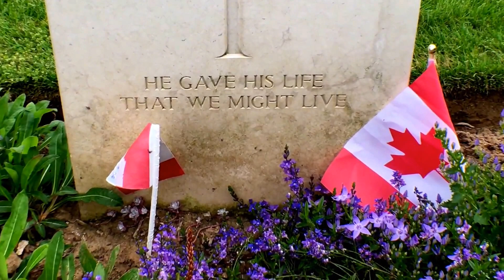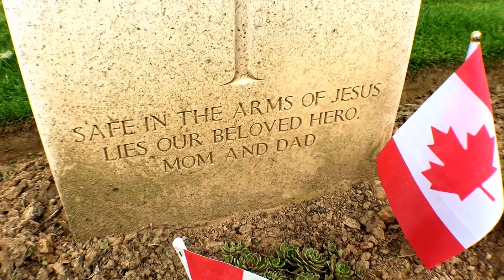D-dag - Canadisk krigskirkegård, Bény-sur-Mer.